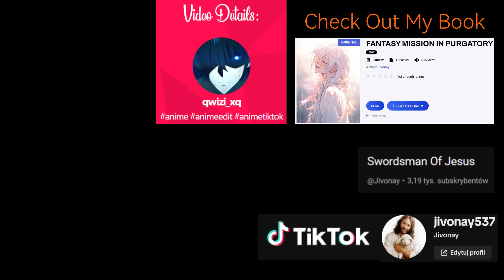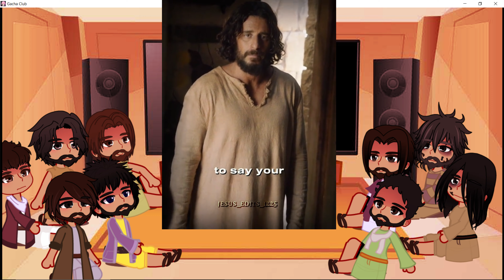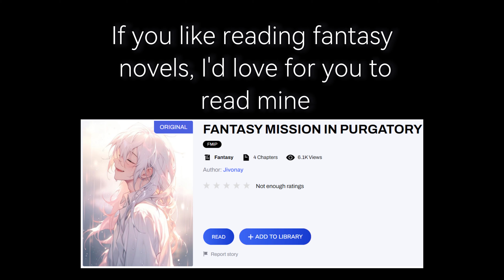Past The Chosen React To Jesus Christ (1/3)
This video is fiction, so don't take it seriously. I did it with love and care to show people how amazing Jesus is, there is nothing more to it